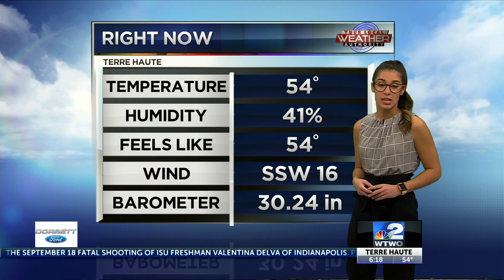5:30am Weather 11/20/20